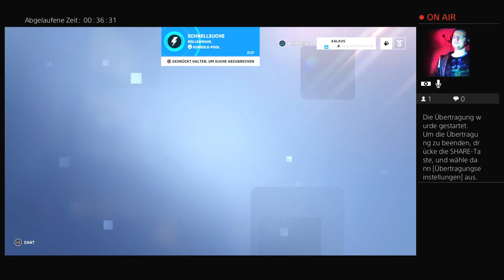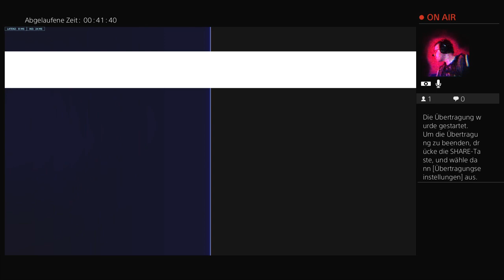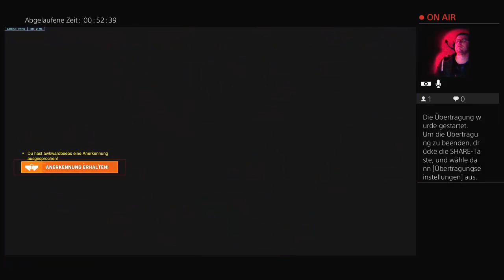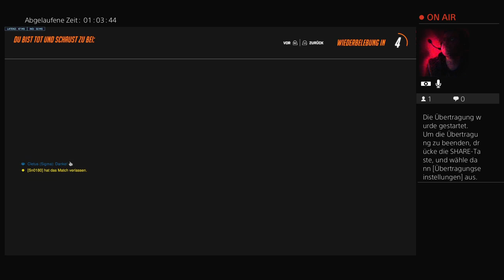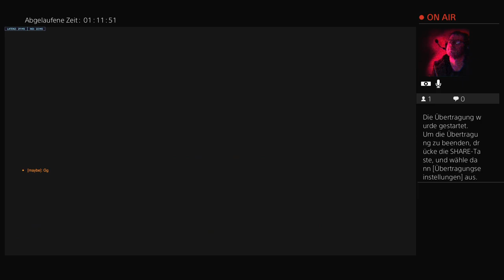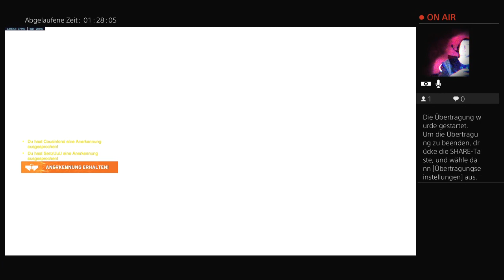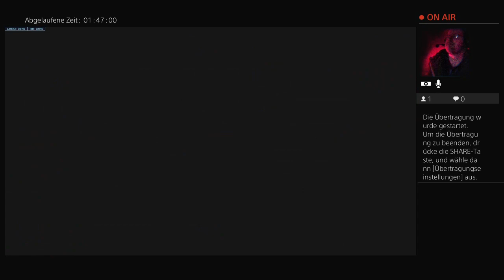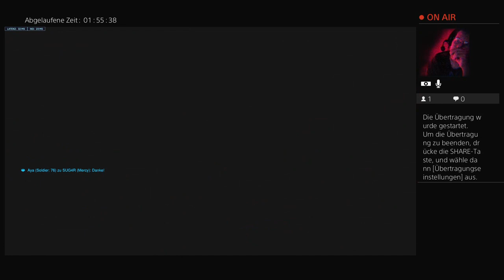[Ger/Ps4/Fsk18] ow2 - gechillt vor der Arbeit kurz spielen